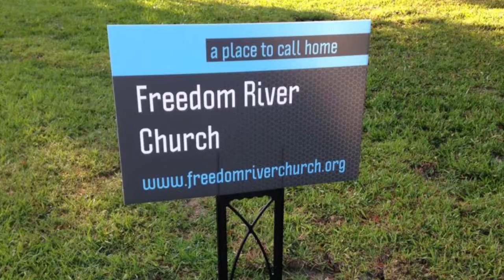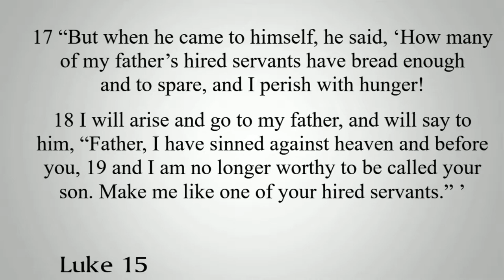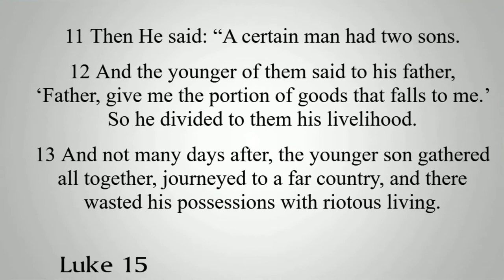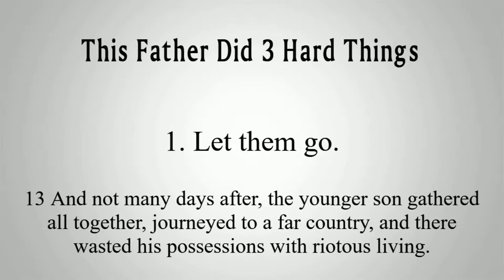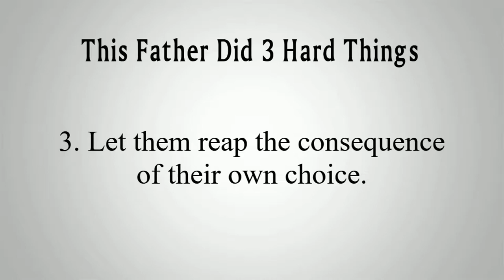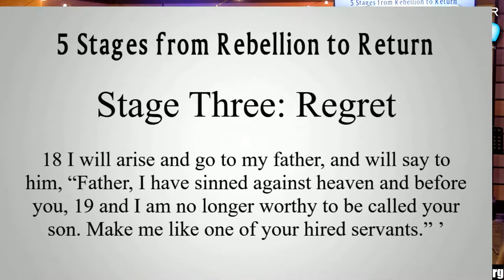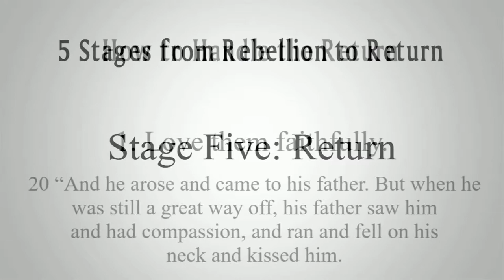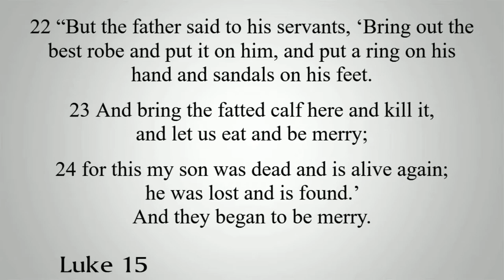Freedom River Church Sunday Message 5/26/19